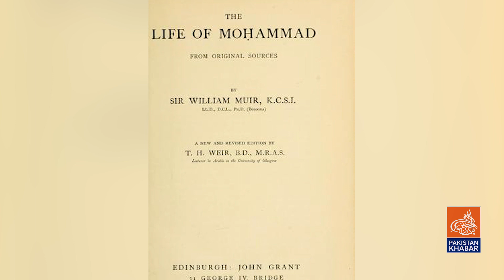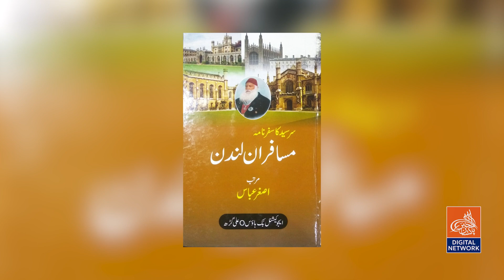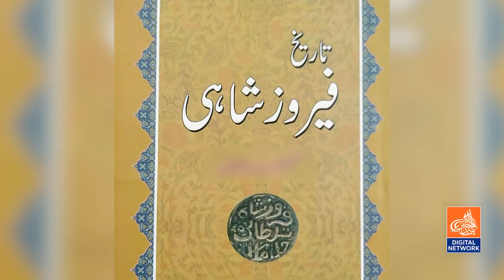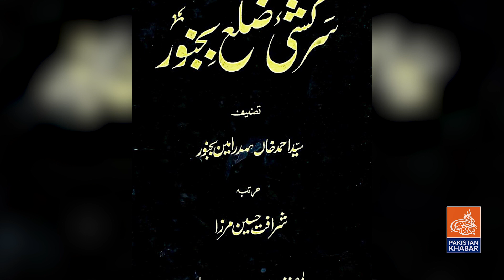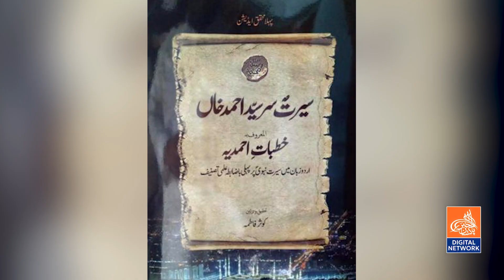Mukalma I 1857 War & Role of Sir Syed Ahmad Khan Part-2 I Prof Amjad Ali Shakir I Pakistan Khabar TV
At Pakistan Kahbar TV, we strive to keep our audience informed, entertained, and inspired. Our team of talented journalists and professional content creators work tirelessly to bring you the latest news and updates from Pakistan and around the world. From breaking news stories to in-depth analyses, we cover a wide range of topics that matter to you.

The events of 1857, often referred to as the Indian Rebellion or the Sepoy Mutiny, were a significant turning point in India's colonial history. The rebellion had multiple causes, including social, economic, political, and cultural factors, which led to a widespread uprising against British colonial rule. The revolt was marked by a series of battles, skirmishes, and protests across various parts of India.

Sir Syed Ahmad Khan (1817–1898) was a prominent Muslim scholar, educator, and reformer during this period. His role in the aftermath of the 1857 rebellion was instrumental in shaping the course of Indian history, particularly with respect to Muslim education and political thought. Here's how he contributed:

Educational Reforms: After the 1857 rebellion, Sir Syed Ahmad Khan recognized the need for modern education among Muslims. He believed that education and enlightenment were essential for the progress of the community and its integration with the changing world. To achieve this, he founded the Aligarh Muslim University (then known as the Muhammadan Anglo-Oriental College) in 1875. This institution aimed to provide modern education while also preserving Islamic values and culture.

Promotion of Rationalism: Khan emphasized the importance of rationalism and scientific thinking. He encouraged Muslims to embrace modern science and education, arguing that this would help them achieve success in a rapidly changing world. His efforts were aimed at dispelling superstitions and promoting a rational outlook among Muslims.

Promotion of Communal Harmony: Sir Syed Ahmad Khan was an advocate of Hindu-Muslim unity and harmony. He believed that both communities needed to work together to address their social and political issues. His efforts were aimed at promoting mutual understanding and cooperation between these communities.

Political Thought: Khan's political thought evolved over time. Initially, he advocated for Muslims to cooperate with the British colonial authorities as a means to secure their interests. He believed that Muslim representation in administrative roles and political engagement with the British would benefit the community. However, his stance shifted later in life as he saw that British policies were not always aligned with the interests of the Muslim community.

Two-Nation Theory Seeds: While Sir Syed Ahmad Khan did not explicitly propose the concept of a separate Muslim nation, his ideas sowed the seeds for the later development of the Two-Nation Theory. This theory eventually played a significant role in the demand for the creation of Pakistan. Khan's emphasis on the distinct cultural and religious identity of Muslims in India laid the groundwork for this idea.

In summary, Sir Syed Ahmad Khan played a crucial role in the post-1857 period by advocating for modern education, rationalism, and the progress of Muslims in India. His efforts in establishing educational institutions and promoting communal harmony had a lasting impact on the social and political landscape of the subcontinent. Additionally, his ideas indirectly contributed to the development of the Two-Nation Theory, which influenced the partition of India in 1947.